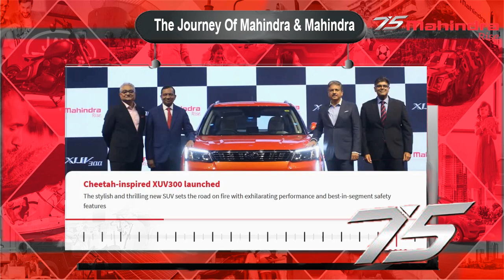The Journey Of Mahindra Group Turns 75 Years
The Mahindra Group celebrates its 75th anniversary since its inception in 2 October 1945. To celebrate this important milestone, its employees pledged to contribute 750,000 hours to enhance the wellbeing of communities in India and around the world as a global part of Mahindra. Celebration of 'spirit of service'.

The purpose of this campaign, 'Mera Seva', is to encourage employees to celebrate and dedicate their precious time in small or big tasks of mercy throughout the year. It will provide a platform for employees to voluntarily share their personal stories and run with the company's Employee Social Options (ESOPs) self-service program.